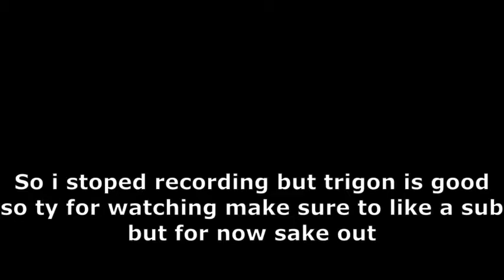getting trigon teen titans battlegrounds *roblox*